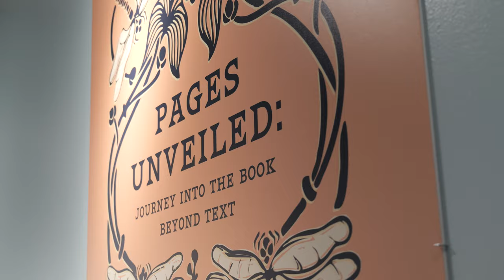Pages Unveiled: Journey into the Book Beyond Text - Exhibit Teaser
Tulane University Special Collections announces a new exhibition:
Pages Unveiled: Journey into the Book Beyond Text
March 15, 2024 – June 14, 2024

When asked to describe their favorite book, many readers will mention a beloved author, preferred genre, or an enjoyable narrative trope. They express their love of books because of the comfort of a familiar everyday object that is easily accessed by reading, scrolling, listening to, or running fingers against Braille code. Despite using our beloved books all the time, we seldom pause to consider the book as an object.

Featuring more than 50 book objects ranging in date from c. 1300 to 2024, Pages Unveiled: Journey into the Book Beyond Text aims to celebrate the book’s overlooked physical elements. Visitors are invited to consider the entire book as an object of significance—its paper, inked shapes, typography, illustrations, and binding. Using recent acquisitions and works seldom on view from the rare book collections of Tulane University Special Collections, the Newcomb Art Museum, and private collections, this exhibition will give visitors a firsthand look at bookmaking materials and the varieties of books they can create. Examples of the materials and instruments employed to create, print, and bind books throughout history will be on display.

All book lovers are invited to join us as we examine the unique facets that determine a book's singular identity so that we may “raise the veil” on the story beyond the text.

Pages Unveiled: Journey into the Book Beyond Text opens March 15, 2024, and is on view through June 14, 2024 at the Tulane University Special Collections 2nd Floor Gallery, 6801 Freret Street, Jones Hall, on Tulane University’s Uptown campus. Hours are 10 am–4 pm Monday-Friday. Admission is free and open to the public.

Curated by Kure Croker, Agnieszka Czeblakow, Faye Daigle, and Samantha Schafer.
Coordinator for Exhibits & Outreach - Kevin Williams

Videographer/Editor - Alan Velasquez